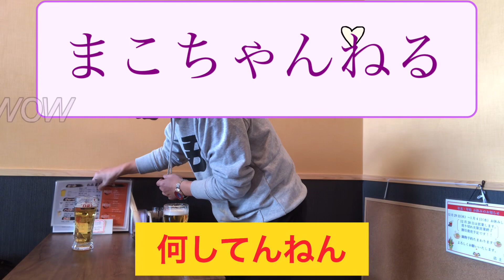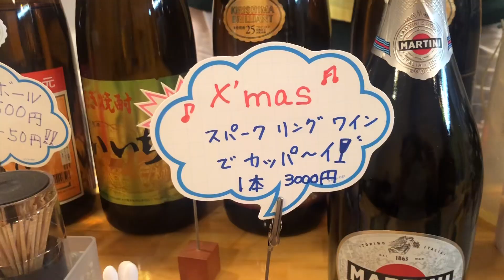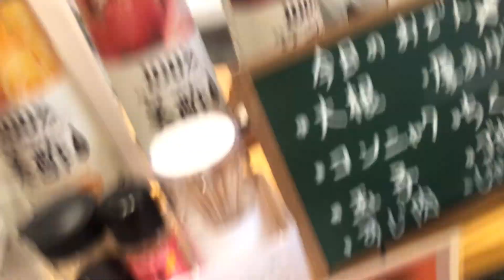【vlog】今週のちょい呑み処まこちゃん🎍謹賀新年🎍🍺サプライズ🍺️2023年ファースト動画⭐️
🎍謹賀新年🎍
皆さま、年末年始はいかがお過ごしでしたでしょうか？
一年間の、まこちゃんねる動画を見なおしてくれる、そんな方は、ジャパーンにおられましたでしょうか？？🤫

今年も中高年がダラダラと呑んでるだけの動画と思いますが（社長からは宣伝たらんの違うかとおこられてます💦💦）、まったりと観ていただければ嬉しいです😊

また、お近くに来られた時は是非お店にも遊びに来てくださいねー🍺🍺🍺
スタッフ一同お待ちしておりまーす‼️

まこちゃんねるは、不定期配信です。
次回の配信は、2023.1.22（日）18時の予定です。
※お店では感染防止について、最大限の注意に努めさせて頂きます。